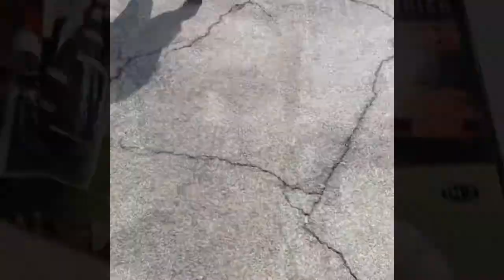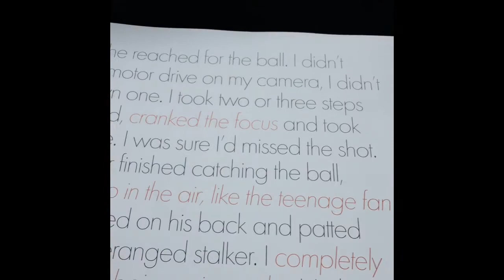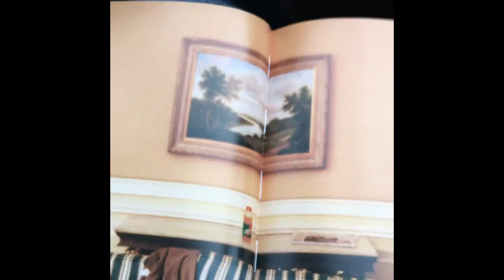My First College Visits (Fredonia And Buffalo State) - DailyC 24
If you’re a serious player wanting to REWIRE your mental game

If you’re new to my channel, my name is Corson Searles. I’m the founder of Identity Shift Hockey, where we help players uncover their untapped potential on the ice by unlocking NHL-Level Mental Ability, Confidence, and Preparation. It’s our mission to make high level mental training available to all hockey players. Since this is YouTube and anyone can say anything, I’ll share a bit more so you can get a feel for me and what we do here:

Playing experience (Feel free to check my Elite Prospects page)
I’ve played 20 years of hockey:
AA and AAA
Junior A, Junior B, Junior C
NCAA D3

Had freak injuries/school shutdowns led me to choose to step into full-time coaching instead of pursuing a career in professional hockey at 24.

Who have we worked with till now?

We’ve worked with players who play in:
1. Professional Hockey - (AHL, ECHL, Sweden D2, Norway D1)
2. College Hockey - (NCAA D1, NCAA D3, ACHA)
3. Junior Hockey - (USHL, BCHL, NAHL, NCDC, AJHL, SJHL, NOJHL, USPHL, EHL)
4. AAA & Prep Schools - (GTHL, CSSHL, PHL, Minnesota High School League, New England Prep School, other various High School leagues)

More specifically…
We help DRIVEN hockey players
With the goal of playing high-level hockey
Want to master their mental game:

Improve Confidence (master your focus, discipline, self-talk, and thought patterns, and control your emotions)

Improve hockey IQ and decision-making (be a smarter player, making better plays consistently, dominating your role and truly understanding your game)

Improve leadership skills and character (intangibles that scouts seek at the next level)

Improve communication skills (talking to and improving relations with coaches/scouts/agents/trainers)

And maximize their chances of moving up levels by maximizing their mental software, physical abilities, training, and preparation routines.

CLIENT RESULTS

Between May 2022 and May 2024 we have helped…

80% of our guys get next-level offers and moved up leagues through our coaching program.

These players worked with us for more than 3 months
1 player increase his confidence and earn more ice time at the AHL level.
15 players move from AAA to Junior hockey
5 players move up levels in junior hockey
2 players sign NCAA D3 contracts
2 players get NCAA D1 Offers (Dartmouth and University of Denver)
1 player moved from SPHL to ECHL

FULL DISCLOSURE
I make content to build trust with you. I do want you to buy my stuff if it is the right fit to help you reach your hockey goals.But look, I know there is a lot of bull on the internet - so I make these videos to help you start making improvements without ever giving me a dime. I want to build trust with high-level hockey players so we can find the best ones and help them maximize their career success.